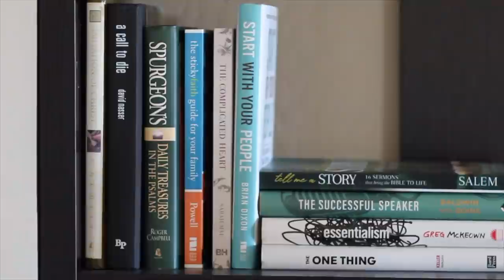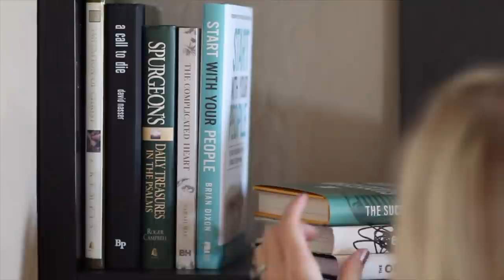How To Declutter Books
Of the questions I get asked, this is by far one of the most difficult for me to answer, and so a while ago I asked for help on Twitter. Here are the best suggestions.